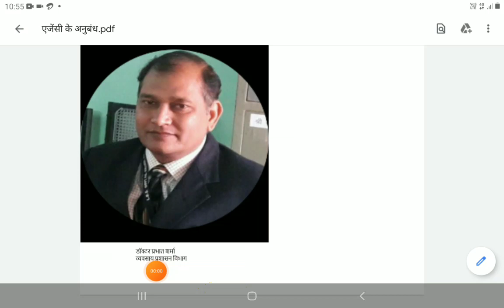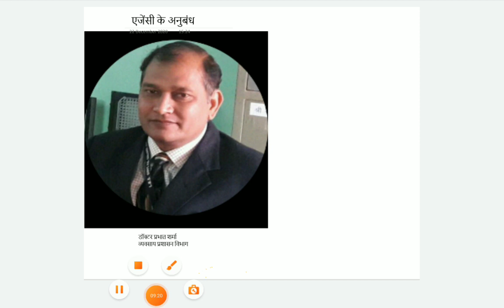Dr. Prabhat Sharma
B.COM part I.B.Admn,p-i